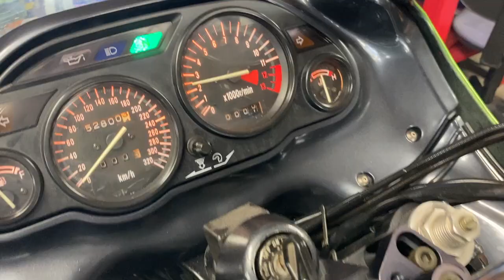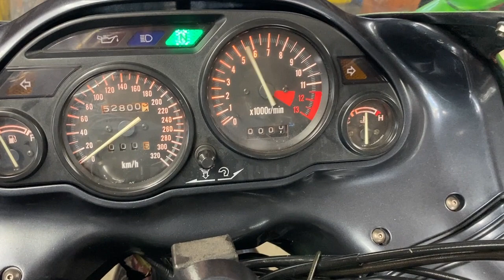ZZR1100 D2 1993年 中古車 バイクショップ名:有限会社バーストシティ